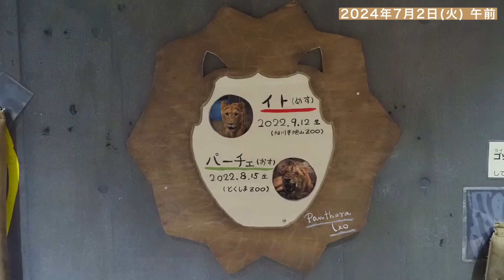【パーチェ公開初日】扉が開いたその時★ドキドキ屋内生活★知らぬ間にかくれんぼ★伝染るあくび〜若きライオン【パーチェとイト】新たな環境に慣れるまで〜Lions Life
札幌市円山動物園にとくしま動物園からライオンのパーチェ(オス/1歳)が来園。
パーチェの公開初日(2024年7月2日)の様子をまとめました。

パーチェ(オス)
2022年8月15日　とくしま動物園生まれ 父レオ・母ムーン　アマニ(オス)、パーチェ(オス)、モエル(メス)3頭で誕生
8月15日(終戦の日)に生まれたことから、それぞれ「平和」という意味の愛称。
アマニ(スワヒリ語)、パーチェ(イタリア語)、モエル(ウクライナ語)
2023年10月31日　アマニが岩手サファリパークへ出発
2024年6月8日(土) 10時からパーチェの送別会
2024年6月8日(土) 14時パーチェの展示終了
2024年6月10日(月)とくしま動物園を出発
2024年6月12日(水)　札幌市円山動物園へ移動
2024年6月19日(水)　屋外デビュー(屋外訓練)
2024年7月2日(火)　一般公開開始

イト (メス)
2022年9月12日(月)　旭山動物園生まれ 父オリト・母イオ　 フウ・レイ・イト(全てメス)
2023年11月8日(水)　円山動物園に来園
2023年12月11日(月) 一般公開開始